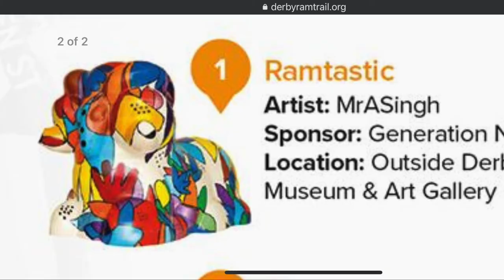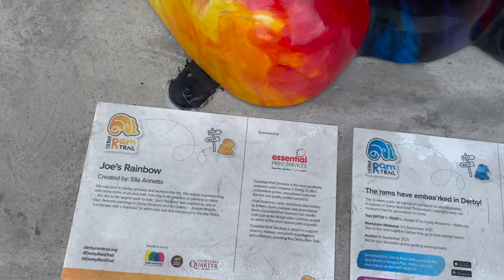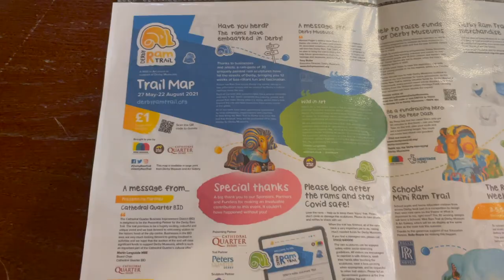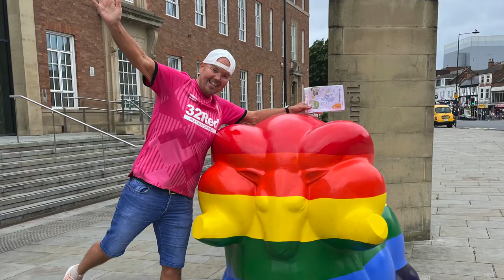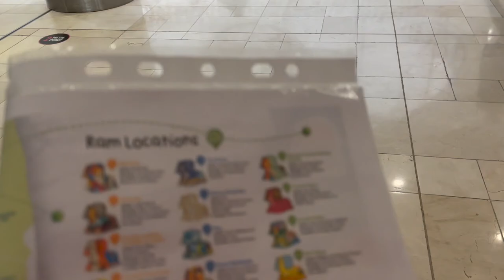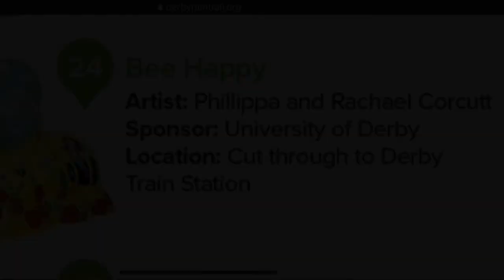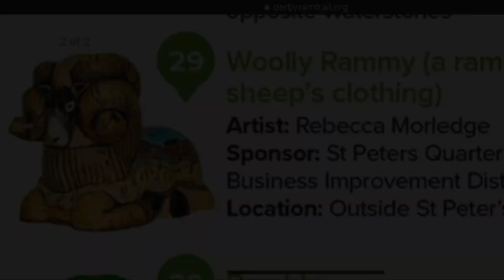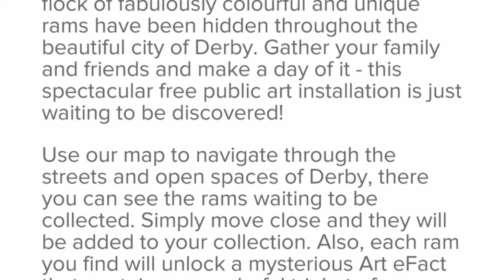Derby Ram Trail with Jody Bunting - 1.3k Kcals burnt - 6.8 Miles - 22k Steps - 2 hrs 15 mins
Download the map and get more info at... derbyramtrail.org
Derbyshire's Fitness Guru gives you the full low down of how to do the path!

- Instagram.com/JodyBunting
- Twitter.com/JodyBunting
- LinkedIn.com/in/JodyBunting
- Snapchat.com/add/JodyBunting
- TikTok.com/@JodyBunting
- MyFitnessPal.com/JodyBunting
- Fitbit.com/user/2447ZN
- Facebook.com/1Jody